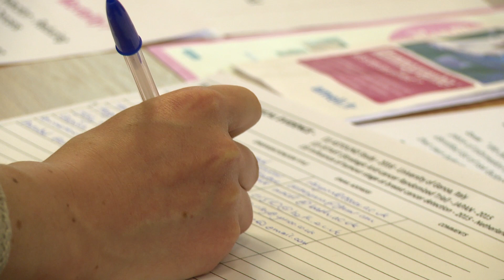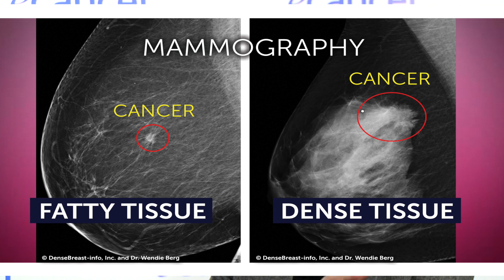Identifying cancer in dense breast tissue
Cheryl Cruwys speaks with ecancer at the 1st Cancer Research @ Bath Symposium about the diagnostic considerations required for identifying cancer in a patient with dense breast tissue.

Cheryl's 8mm invasive tumour was detected early by French clinicians, and she has since striven to promote awareness by doctors and concerned women of how to identify cancer in dense breasts.